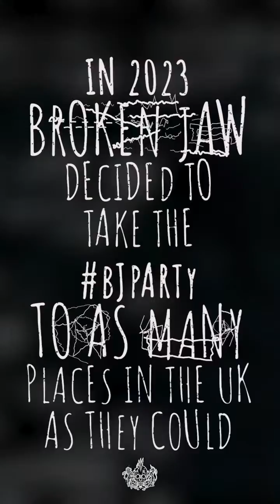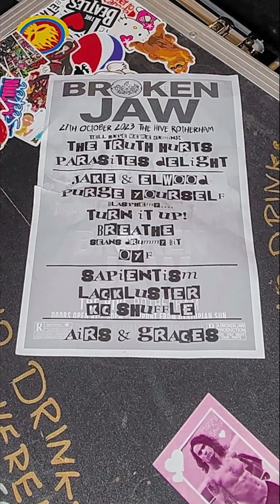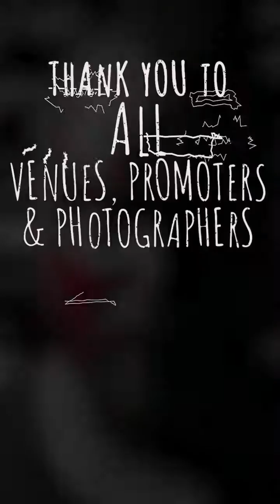BROKEN JAW - "Jake & Elwood"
"Jake & Elwood" by @brokenjawuk.

Instruments / Vocals Tracked at Forge Studios
Drums tracked at D B Recording Studio
Mixed by Dave Grange at Forge Studios
Mastered by Scott Middleton // @scoebcity
Video by Ashley Harter // @Archphotography
Lighting & Stage by Lee Pyart at Leap Audio

Broken Jaw Emblem designed by jammersink

Broken Jaw Are
Nutzie Shelley // Vocals
Josh Hughes // Bass & Backing Vocals
Sean Watkins // Drums
John Virgo // Guitar
Sam Aston // Guitar

Lyrics:

It's 106 miles to hell
We've got a full tank of gas
Half a packet of cigarettes
It's dark
And we're wearing sunglasses

Hit it.

We're so glad to see so many of you lovely people here tonight We'd especially like to welcome
The representatives of this town's local law enforcement community That have chosen to join us here in this lovely venue We certainly hope that you enjoy the show And remember people
It doesn't matter whether you live, thrive, survive There's still some things that make us all the same You, me, them, everybody
Everybody

We're getting the band back together
Forget it, no way

We're on a mission from god

Are you the police
No mam, we're musicians

Bring me four fried chickens and a beer
Uh, and some dry white toast, please
Use of unnecessary violence in the apprehension of the blues brothers
Has been approved
Our blessed lady of acceleration

Don't.
Fail.
Me.
Now.

Broken Jaw are a Punk Metal band from Gloucestershire, England who have somehow  managed to splice together two incredibly prestigious and loved genres, in order to create what can only be described as "a huge, mosh-inducing, battering, energetic and manic machine"
This all culminates into one hell of a mad and rowdy show and this band knows, just how to party!